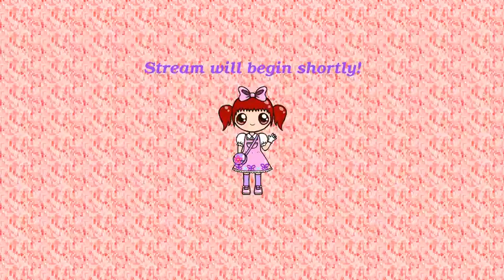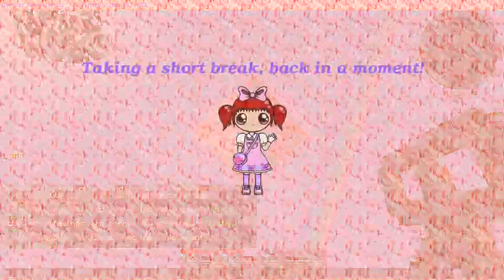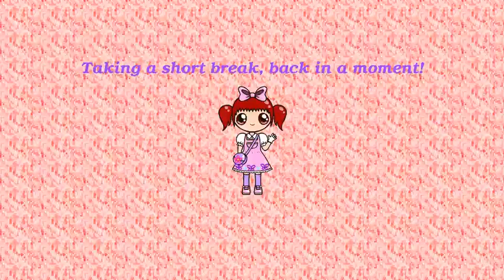Sky Factory 3 - Modded Minecraft LIVE STREAM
Having finally gotten around to updating to Sky Factory 3, I make a start, working toward getting a basic cobble generator built.